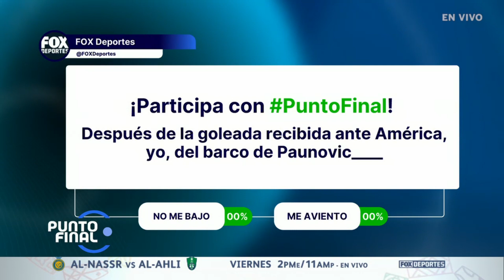¿Cuál es la realidad de Chivas?: Punto Final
Lo analizamos en Punto Final